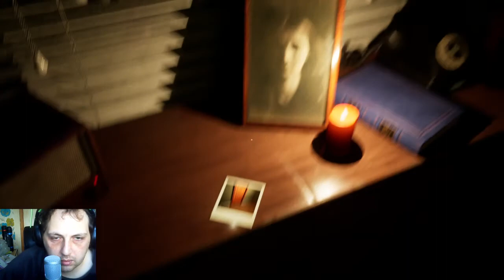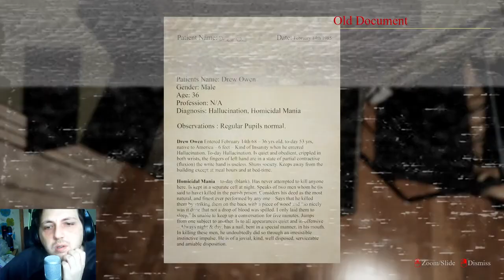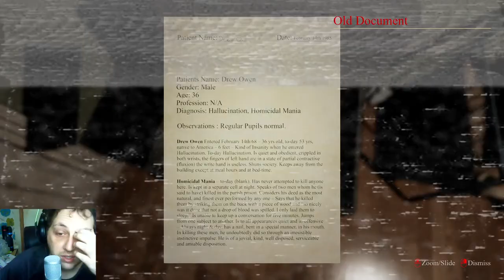why oh why - Agoraphobia 5